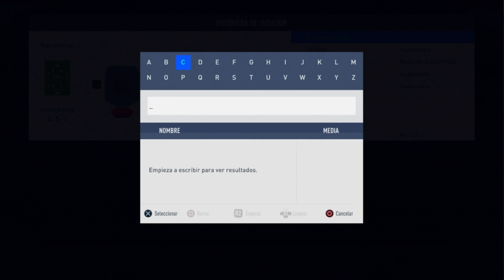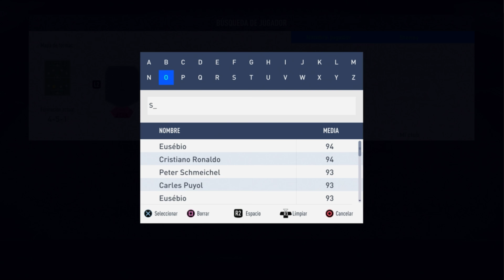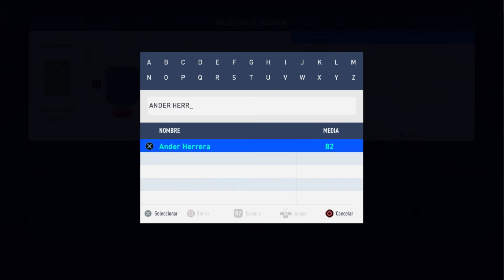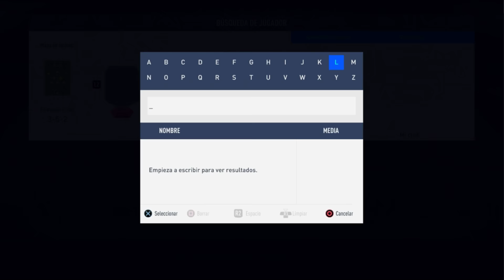¡ SOLUCIÓN MÁS BARATA * KYLE WALKER FUTTIE SBC * ! | FIFA 19 | ByDeerky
KYLE WALKER FUTTIE SBC de FIFA19 !

FIFA 19
FIFA19
FUT 19
FUT19